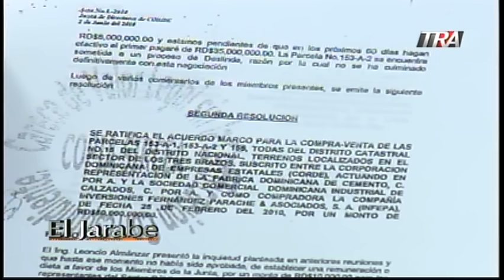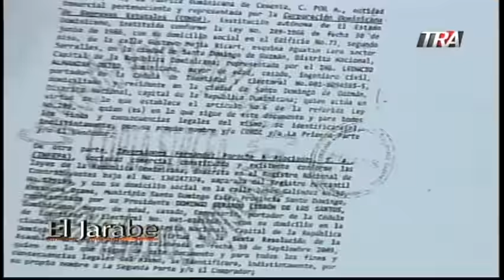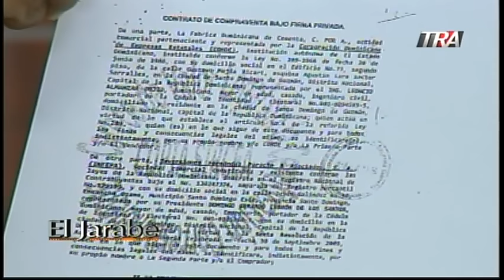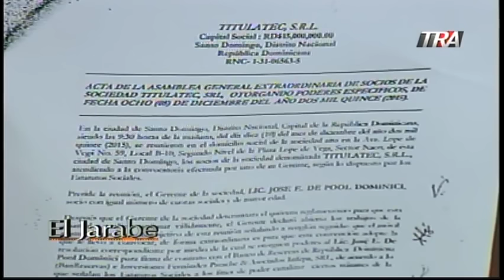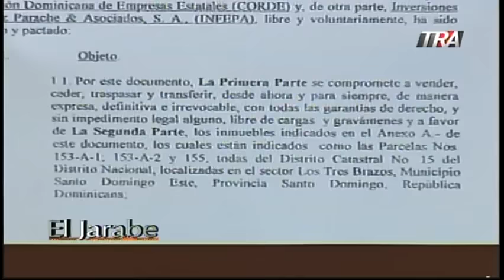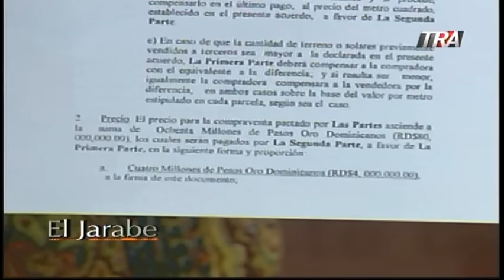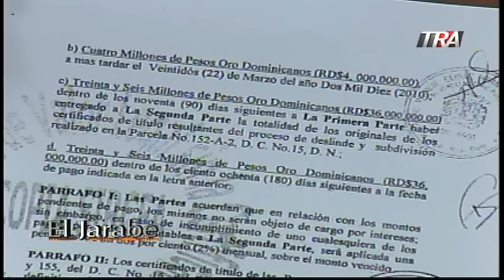El Jarabe El Escandalo de Hoy seg-3 19/12/2016